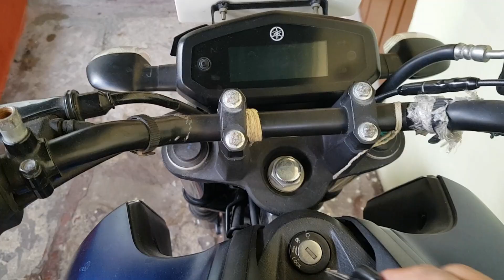My First Vlog...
Hello guys, this is my first vlog here. I'm just starting my YouTube journey today with this vlog. Here on this channel I'll provide you better travel vlogs which you'll enjoy a lot. In the beginning I need your support a lot. if you have suddenly fallen on this channel and watching this video, then plz hit the like button and don't forget to subscribe. Your single subscription means a lot for me.